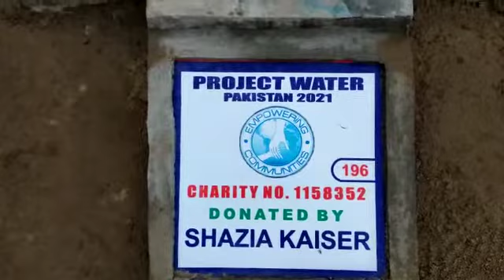Water Pump 196 Shazia Kaiser